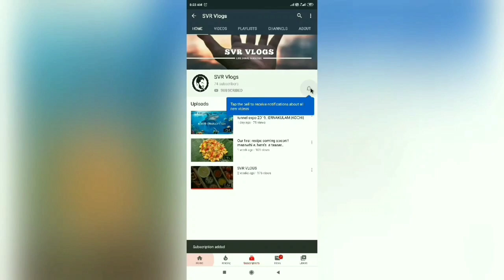LOCKDOWN SPECIAL കൊഞ്ചു ബജ്ജി/ചെമ്മീൻ ബജ്ജി/PRAWN BAJJI